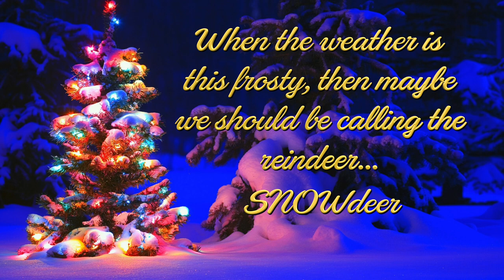☃️🛷 Epic Xmas VIDEOGAME WORKOUT for Kids | Funny Exercise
In this EPIC compilation of our Christmas VIDEOGAME Workout series, we're catching snowflakes to throw snowballs and build up the melting snowmen, chasing after the Gingerbread Man to bring him home, and embarking on a flying Sleigh Ride to drop gifts! There's so much great exercise and fun here with running, jumping, squatting, kicking, punching and more. Also... jokes! We hope this helps bring extra joy to you this season. After all, Christ brings us joy, and Jesus is the reason for the season!

This workout is great for TEACHERS and PARENTS whose kids might be missing P.E. or recess due to distance learning / homeschooling. Or for ANYONE who has energy to burn!